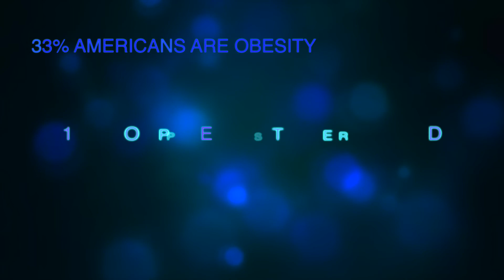obesity （Rong Yuan)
This video shows Obesity on a american family